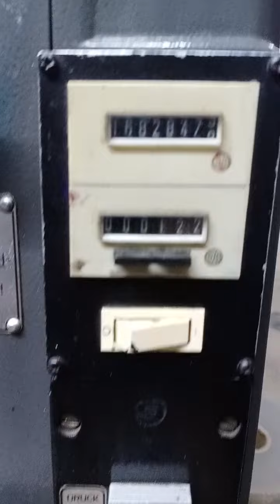Jewellery Catalogue printing at PrintSouls